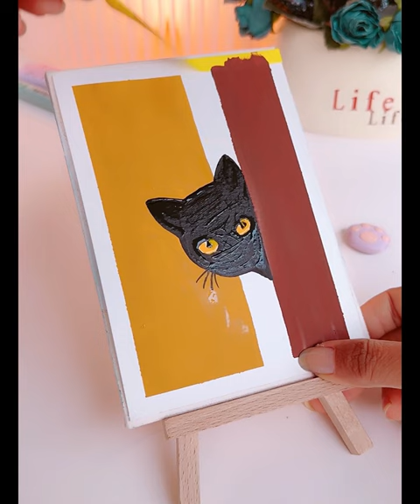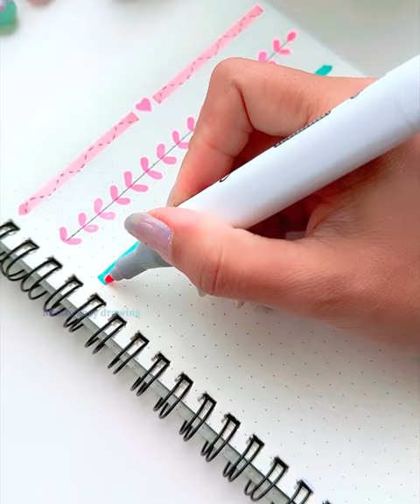Easy Painting when you’re bored | watercolor painting | Art Tutorial